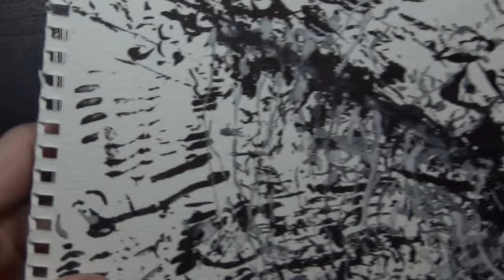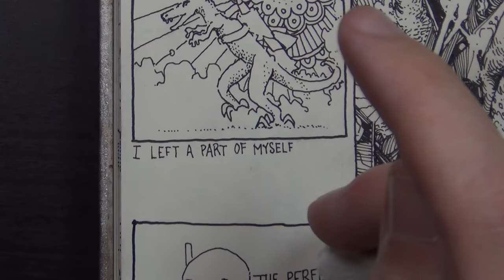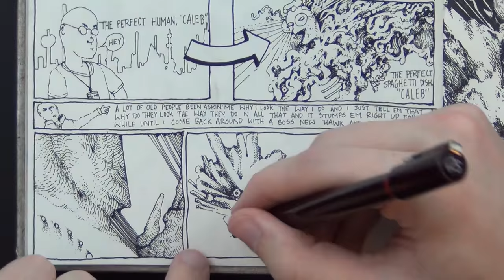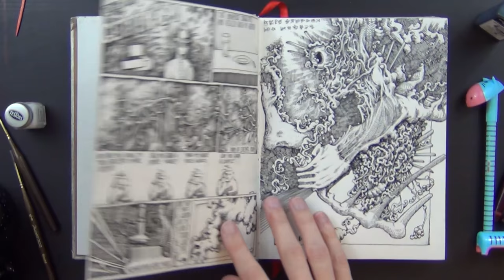Hardly Misunderstandable? [Dayfever]